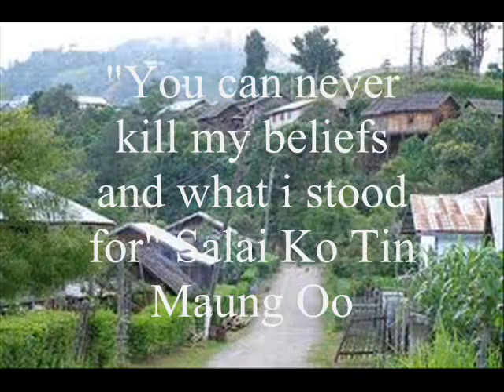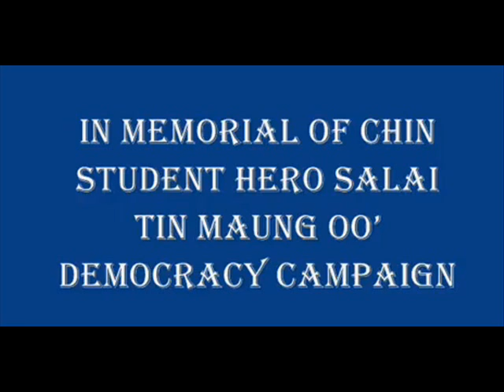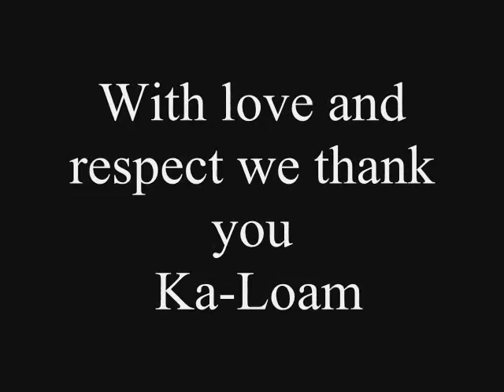A Tibute to Salai Ko Tin Maung Oo.wmv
Join hands with The Legend and the family members of a long overdue unsung hero in a tribute to Salai Ko Tin Maung Oo
"You can never kill my beliefs and what I stood for"